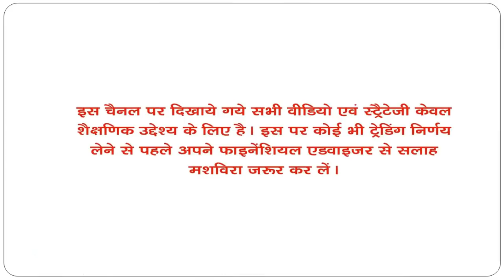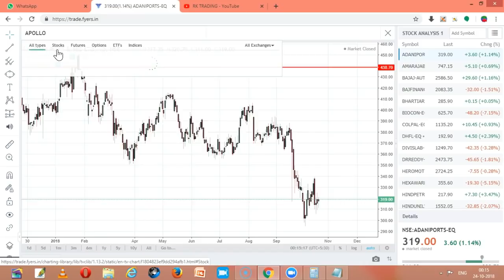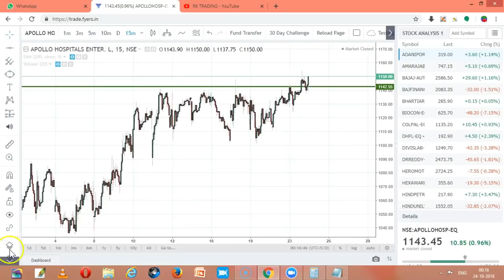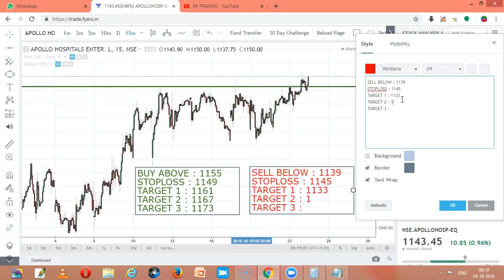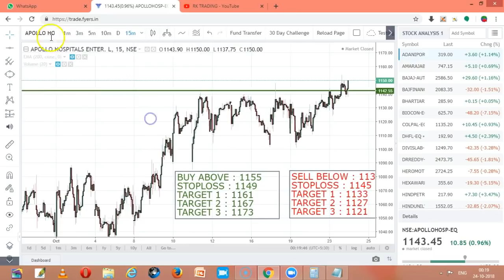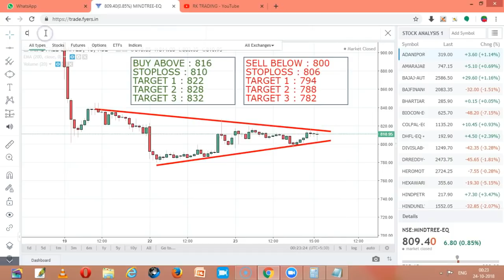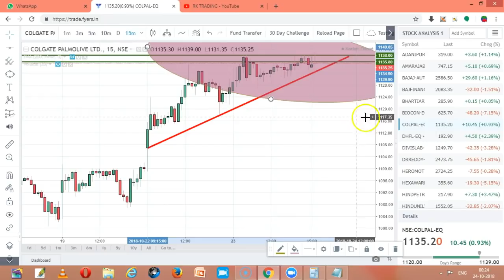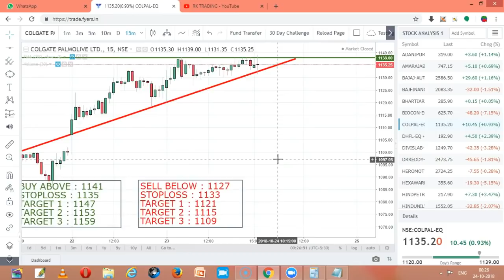INTRADAY STOCKS FOR 24 OCT 2018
LIVE TRADE ON POWER OF 100 DEMA STRATEGY